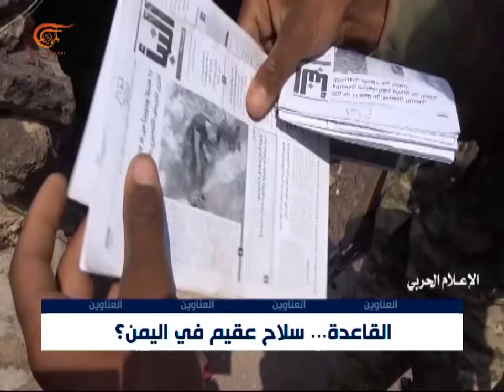المسائية | مأرب.. معركة التحولات الكبرى | 2021-07-25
مأرب.. معركة التحولات الكبرى ,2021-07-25
بعد انتكاسة البيضاء، قوات هادي والتحالف تتراجع في مأرب، ما أسباب الفشل السعودي؟ الاعتماد مجدَّداً على القاعدة لم يحقق غاياته، لماذا تعيد واشنطن الاستثمار في التنظيم باليمن؟ صراع الجنوب يستعر بين الانتقالي والحكومة، هل تلاشت آمال السيطرة على صنعاء؟

00:00 مقدمة الحلقة
13:10 عريب الرنتاوي: معركة مأرب يجب أن تحسم سريعاً حتى تنتهي الحرب ويبدأ المسار السياسي
14:10 البخيتي للميادين: تقدم الجيش اليمني واللجان باتجاه مأرب يحصل باتجاه واحد ولم يبق إلا القليل